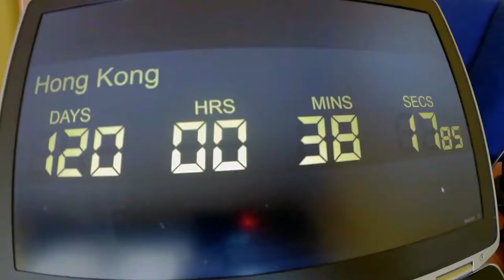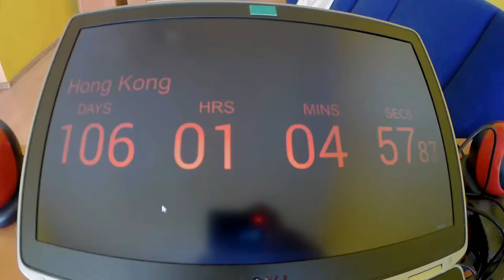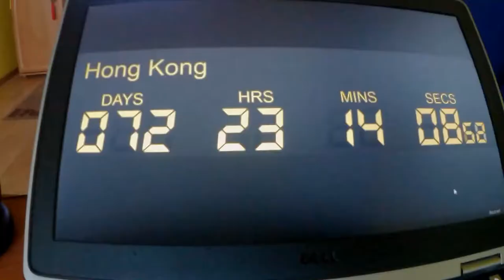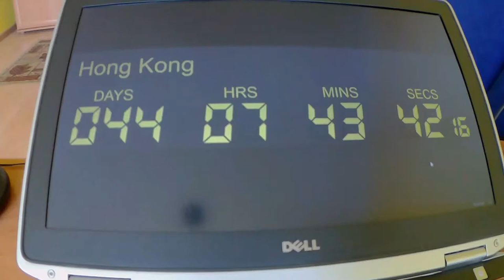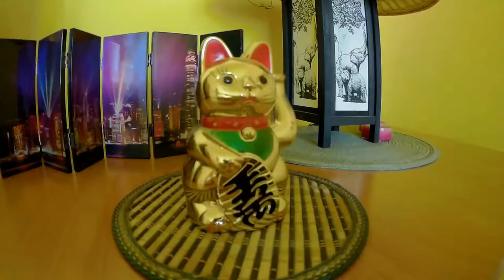Wyjazd 2017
Kolejny wyjazd i pierwczy odcinek z serii.